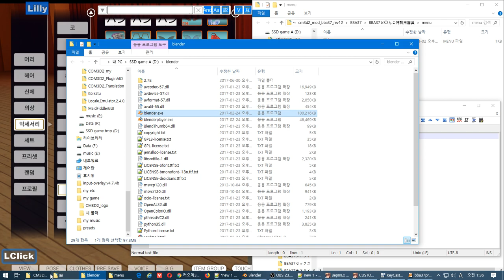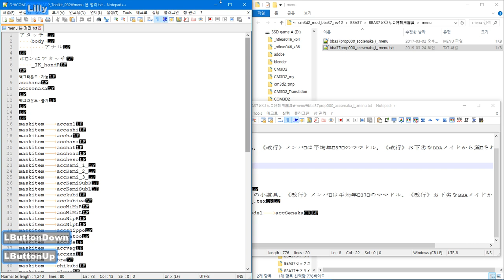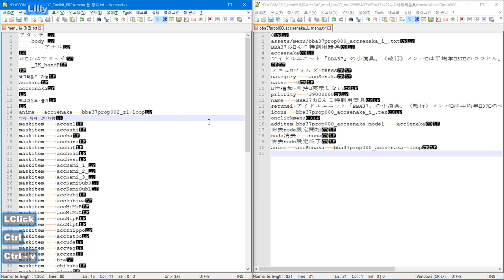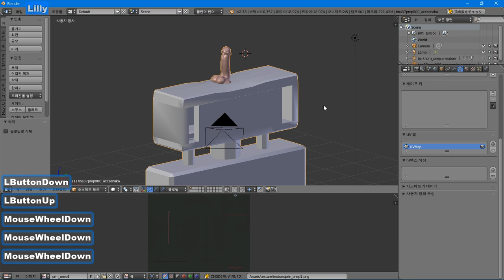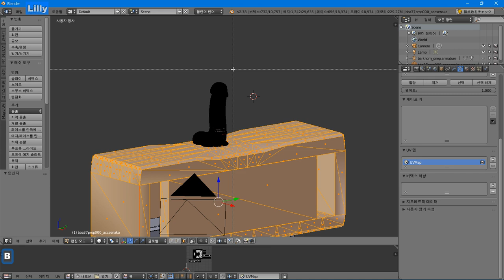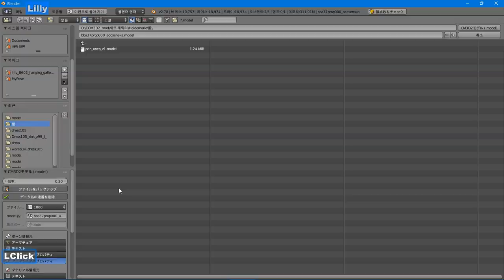블랜더로 세이프키 추가하기2